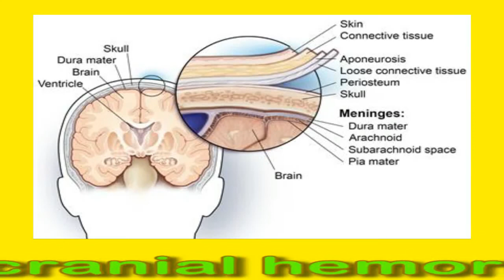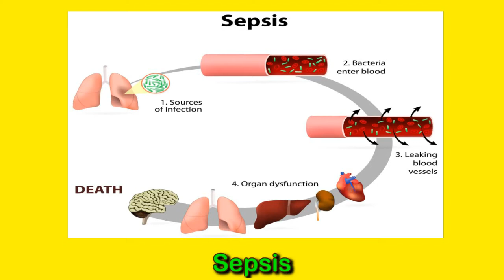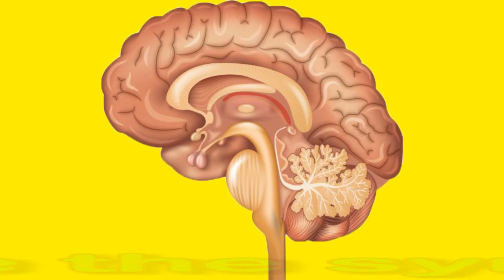Hyperpyrexia (Very High Fever): Causes And Symptoms